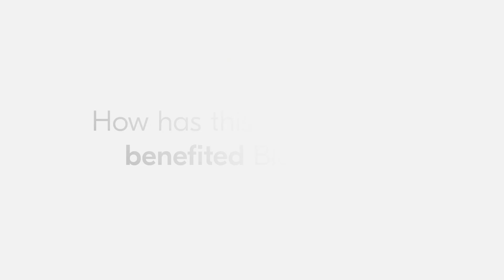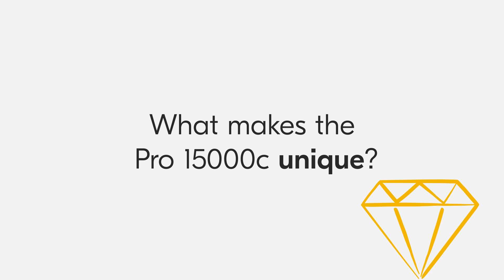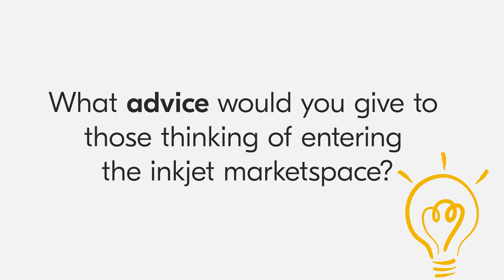The Pro 15000c: An inkjet printhead legacy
After using Kyocera’s printhead technology, BlueCrest were ready to leap into global production printing with the inkjet Pro 15000c. Learn more about our partnership with BlueCrest from this interview with Kevin Marks.